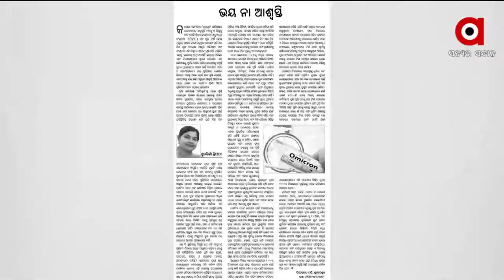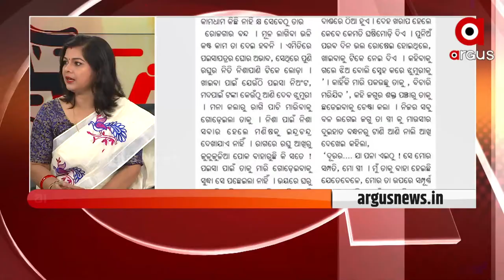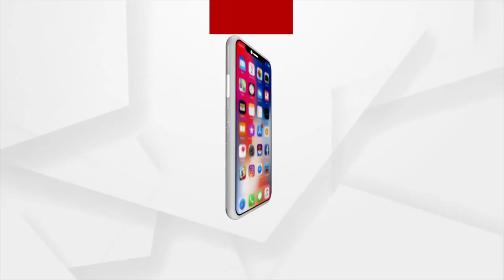Satej Sakala Guest Author and Columnist Shruti Kriti Tripathy